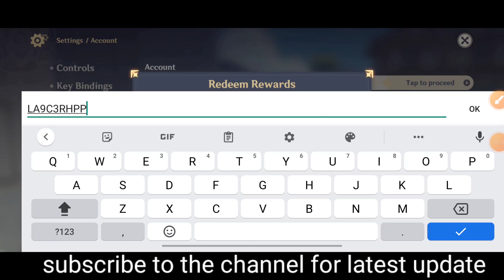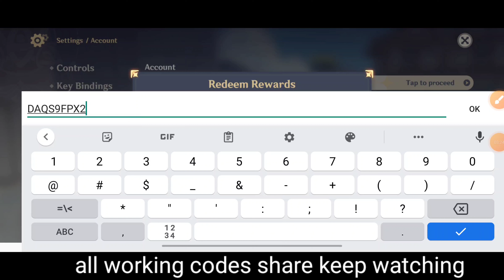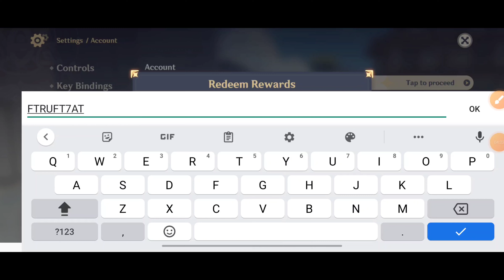LATEST GENSHIN IMPACT CODES 2023 - GENSHIN IMPACT CODES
LATEST GENSHIN IMPACT MARCH CODES 2023 - GENSHIN IMPACT CODES | CODE GENSHIN

hey guys welcome to brand new video in this video we share GENSHIN CODES

your query.
1:) genshin impact redeem code
2:) genshin impact redeem codes 2023
3:) genshin impact codes 2023
4:) genshin impact redeem codes
5:) genshin impact code
6:) genshin impact codes
7:) genshin redeem code 2023
8:) codes genshin impact
9:) new genshin impact codes
10:) genshin codes

How to redeem code in genshin impact.
Step 2: Head to the Redeem Code page.
Step 3: Select the server where you have created your account.
Step 4: Select the character nickname where you want your rewards sent.
Step 5: Type in the redemption code, and hit Redeem.
You will receive your rewards via the in-game mail shortly!

Explore a World of Adventure